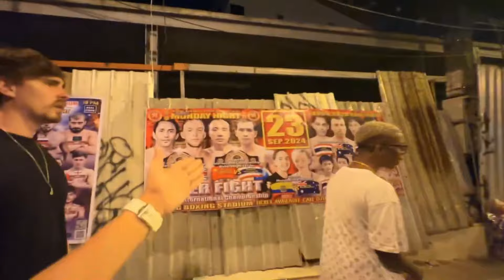JON VLOGS MUITA RESENHA PELAS RUAS DA TAILANDIA ft. BOCA DE 09, FNX, MARCO, GABA E MUSTACHE!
JonVlogs